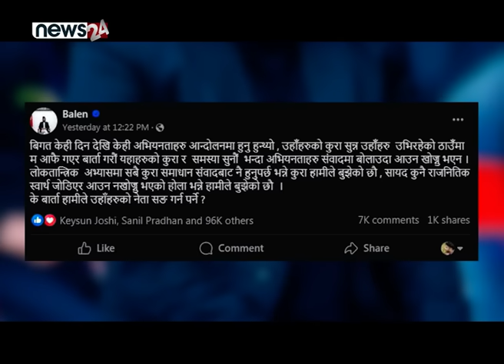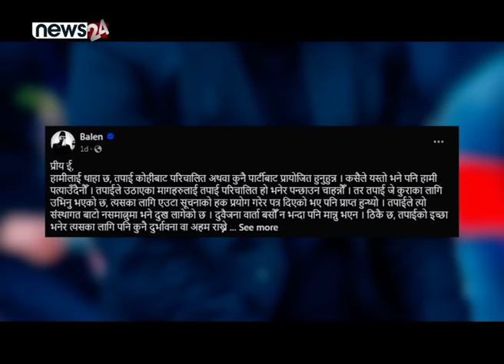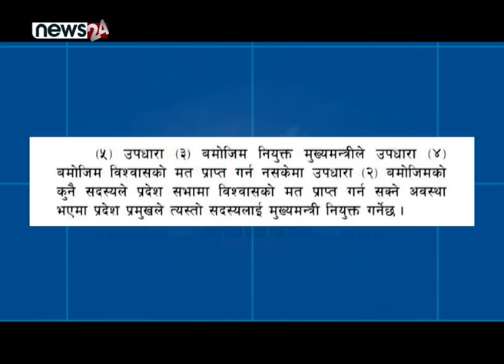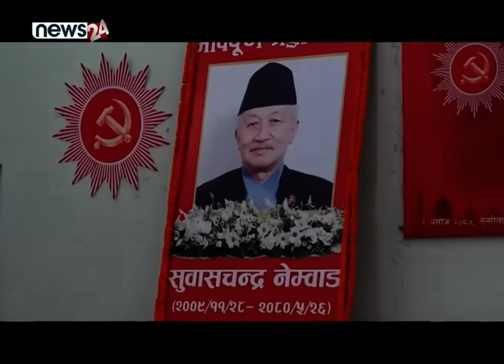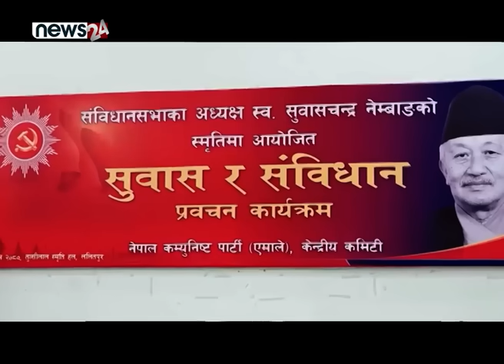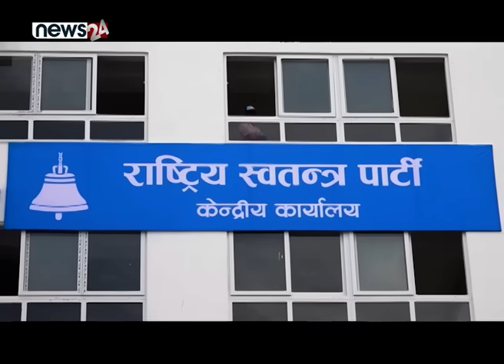रिगल र रिगलका गड फादरहरु। धार्मिक उत्पातको अन्तर्य। बालेन र ईःको सम्झौता के हुन्छ?- TO THE POINT